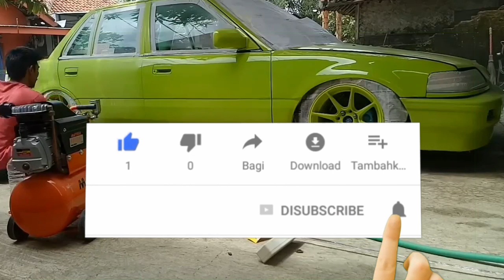Ini Bedanya Kualitas Bengkel Cat Pinggir Jalan Dengan Bengkel Resmi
Hallo guys kali kami akan membahas tentang Ini Bedanya Kualitas Bengkel Cat Pinggir Jalan Dengan Bengkel Resmi